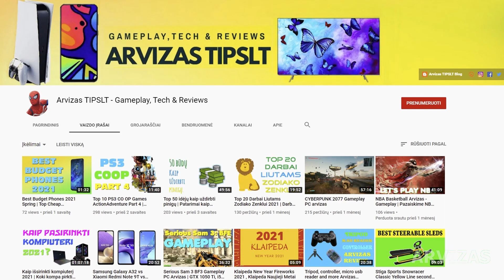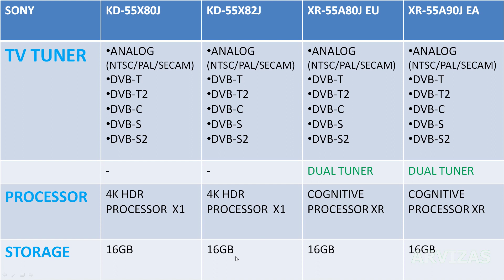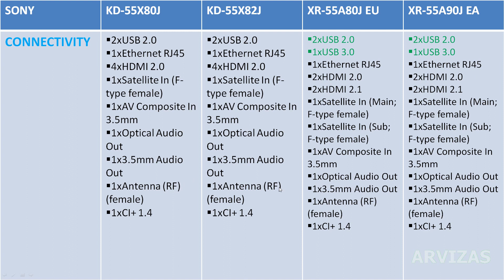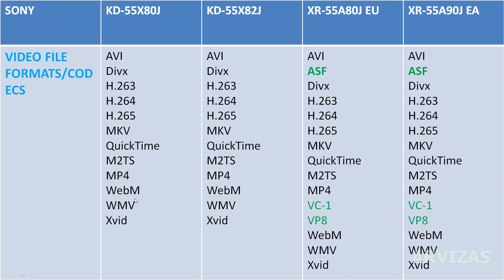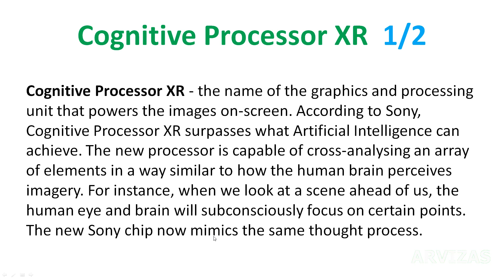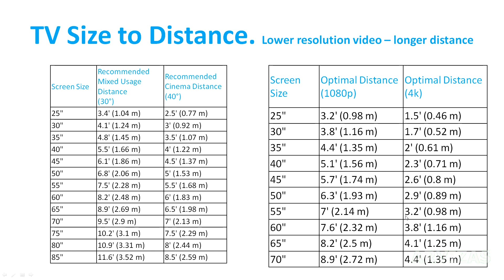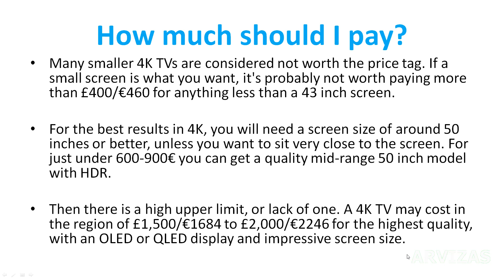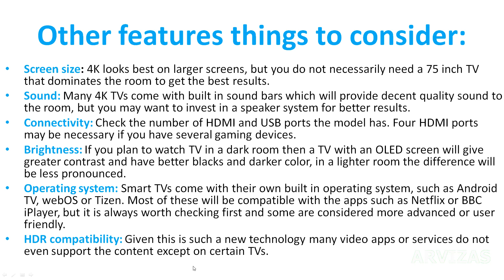Sony KD-55X80J vs KD-55X82J vs XR-55A80J vs XR-55A90J comparison 2021 TV 4K Arvizas | Sony compare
Sony KD-55X80J
55" class (54.6" diag)
KD-55X80CJ
AC Power Cord
Batteries
Operating Instructions
Quick Setup Guide
Table Top Stand
Voice Remote Control
2021
55" (54.6")
139 cm
49 x 28-3/8 x 2-7/8 inch (1,243 x 719 x 71 mm)
49 x 31 x 13-3/8 inch (1,243 x 787 x 338 mm)
53-1/8 x 33-1/8 x 6-3/8 inch (1,348 x 840 x 160 mm)
38-3/4 inch (983 mm)
11.81 x 11.81 inch (300 x 300 mm)
34.6 lb (15.7 kg)
50.7 lb (23 kg)
Wi-Fi Certified 802.11a/b/g/n/ac
1 (Side)
version 4.2; HID (mouse/keyboard connectivity)/HOGP (Low Energy device connectivity)/SPP(Serial Port Profile)/A2DP (stereo audio) 2/AVRCP (AV remote control)
Yes
Yes
Yes
1 (Side)
No
No
1 (Side, Mini jack)
1 (Side)
4 (4 side)
HDCP 2.3 (for HDMI™ 1/2/3/4)
Yes
Yes (eARC/ARC)
1 (Side)
1 (Side)

Sony A90J 55 Inch TV: BRAVIA XR OLED 4K Ultra HD Smart Google TV with Dolby Vision HDR and Alexa Compatibility XR55A90J- 2021 Model
                 COGNITIVE PROCESSOR XR – Revolutionary TV processing technology that understands how humans see and hear to deliver intense contrast with pure blacks, high peak brightness, and natural colors.
XR TRILUMINOS PRO - Rediscover everything you watch with billions of accurate colors and see pictures that are natural and beautiful to the human eye.
XR OLED CONTRAST PRO – Feel immersive depth and realism with ultimate blacks and our brightest-ever OLED picture.
GOOGLE TV – Browse 700,000+ movies and TV episodes, from across your favorite streaming services, all in one place. Including Netflix, Amazon Prime Video, Disney+, YouTube, the Apple TV app, and many more.
BRAVIA CORE – Bring the cinematic experience home. Enjoy streaming high-quality movies included with BRAVIA CORE, exclusively on select Sony TVs.
WORKS WITH ALEXA – Through an Alexa enabled device, just ask Alexa to play music, launch video apps, turn up the volume, stream your smart camera, and more.
XR MOTION CLARITY – Intelligent motion processing for fast-moving, blur-free sports and action-packed movies.
HDMI 2.1 – Get the most out of next-gen gaming with BRAVIA XR HDMI 2.1 enabled TVs featuring 4K/120Hz and BRAVIA Game Mode for increased frame rate and reduced input lag.
ACOUSTIC SURFACE AUDIO+ – The screen is the speaker, perfectly matching sound with the action on screen for a truly immersive experience.
NETFLIX CALIBRATED MODE, DOLBY VISION, IMAX ENHANCED: Enjoy immersive and engaging cinematic content as the creator intended.